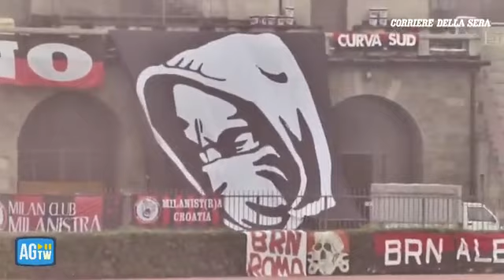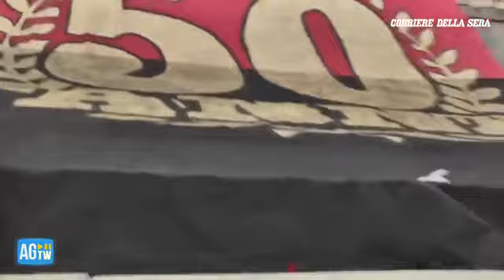Festa per i 50 anni della Curva Sud, video da Corriere della Sera